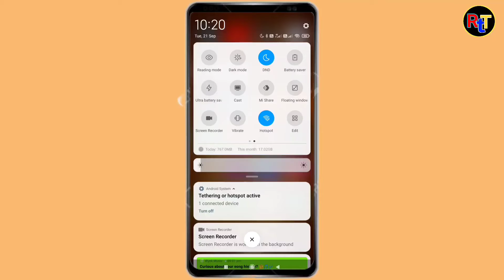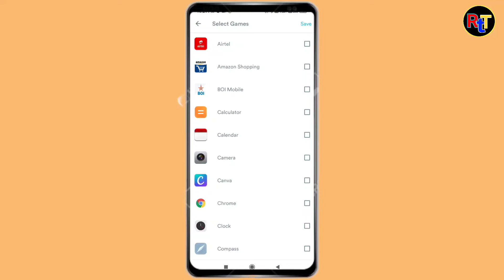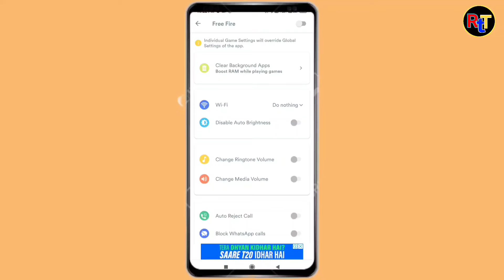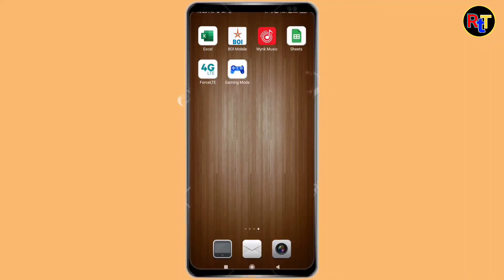Game Khelte Samay Call Na Aaye🔥🔥Net Chalu Rahe Lekin Call Na Aaye 2021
Hello Doston
Mera Naam Sharif Ahmed Qadri Hai Or Is Video Me Mene Apko bataya he ki aap apne phone me game khelte samay call or sms ko kis tarah se block kar sakte hain.